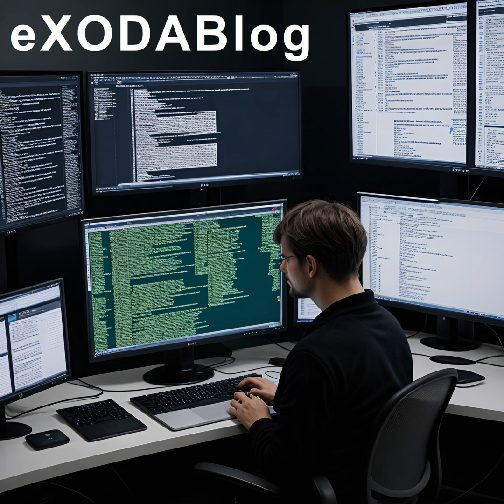Bitwarden praesentiert eigenstaendigen Authenticator-App (Podcast)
Der US-amerikanische Passwort-Manager Bitwarden hat eine neue eigenstaendige Authenticator-App eingefuehrt, die eine zusaetzliche Sicherheitsebene fuer die Benutzer bietet. Diese Zwei-Faktor-Authentifizierung erfordert neben dem Passwort auch eine bestaetigte Telefonnummer oder E-Mail-Adresse. Bitwarden setzt auf hoechste Sicherheitsstandards und Open-Source-Software, um das Vertrauen der Benutzer in die Sicherheit ihrer Daten zu staerken. Die benutzerfreundliche App ist fuer Android und iOS verfuegbar und kompatibel mit vielen Online-Diensten. Nutzer loben die Effizienz und Einfachheit der App, die eine wichtige Verbesserung darstellt. Insgesamt ist die Authenticator-App von Bitwarden ein grosser Schritt fuer die Online-Sicherheit, da sie den Benutzern mehr Kontrolle und Schutz vor Bedrohungen bietet. AI-generated content